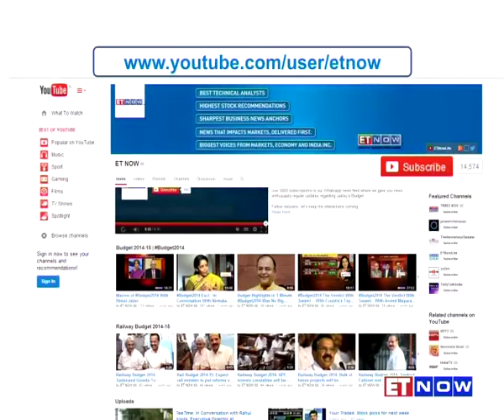FIAT India President Kevin Flynn: ‘Making India Company's R&D Hub’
FIAT India is committed towards making it big in the Indian Markets, and has participated in PM's ‘Make in India’ drive. In an exclusive conversation with ET NOW, Kevin Flynn - President of Fiat India spoke about how the company is focusing on making India its export as well as a R&D hub. Listen in to the man himself.